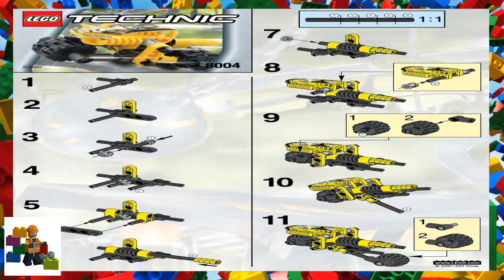LEGO instructions - Technic - Robo Riders - 8004 - Dirt Bike